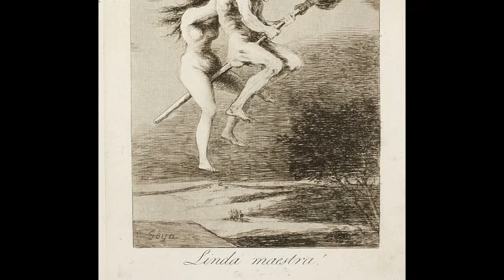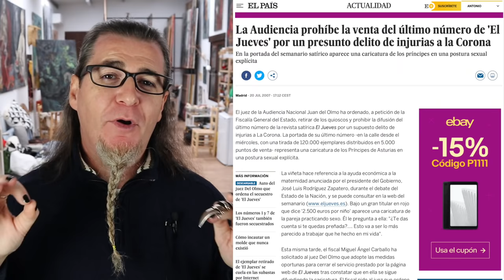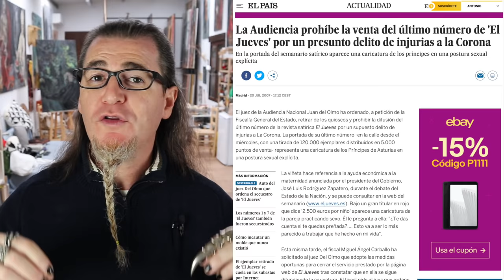Todos los secretos de los caprichos de Goya. Censura, monstruos, actualidad, arte.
En este vídeo te hablo de la serie de 80 grabados que hizo Francisco De Goya y Lucientes titulado "Caprichos".